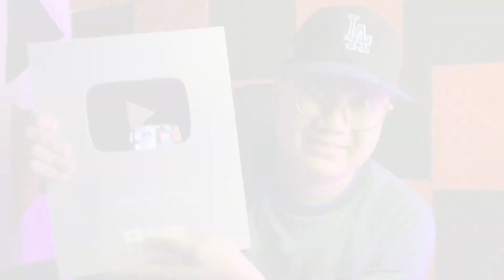MAY DUMATING! (Happy 100k Subscribers Joshua Mari Official!) | [Pasasalamat sa Lahat]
salamat sa patuloy nyong pag suporta asahan nyong marami pa kayong aabangan na mga songs saakin / saamin! Godbless Everyone!